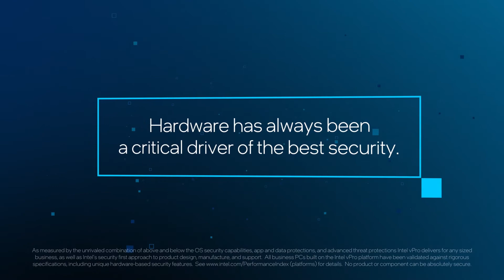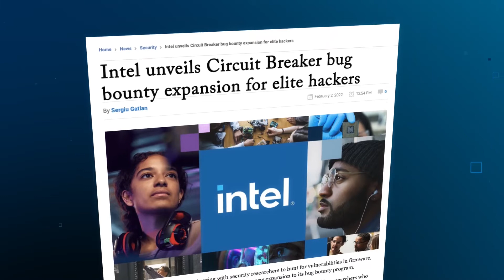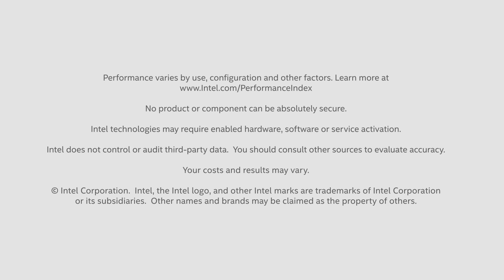Comprehensive Security With Intel vPro Platform | Intel Business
Software alone is not enough to provide the comprehensive security your ecosystem needs. Intel vPro is raising the bar on hardware security starting deep in the silicon. Intel is helping to provide a more secure platform by designing for privacy and security, working to prevent and resolve vulnerabilities, hosting an industry-leading bug bounty program, and focusing on transparency with regular updates. Security starts with Intel.